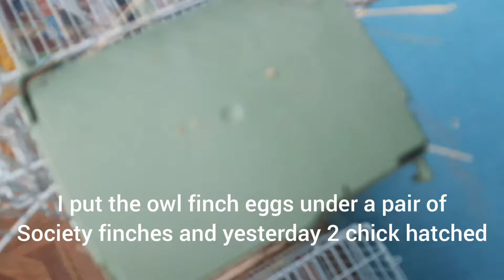#3 Breeding season 21/22 - A few changes and the first chicks !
Muzica: Flying
Muzician: Carl Storm